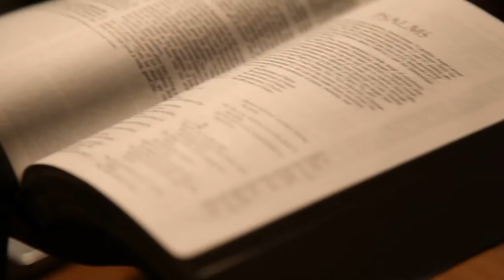UNSPEAKABLE J - WHAT EVER IT TAKES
i was up late night just praying and as i began to seek out God out on another song he to me to take people through the motions i had to go through, realizing who he is seperating my self from those who distract me from gaining all of who he is, and GOING HARD proving His life through my life as he continues to build me up and those around me. Enjoy yaw